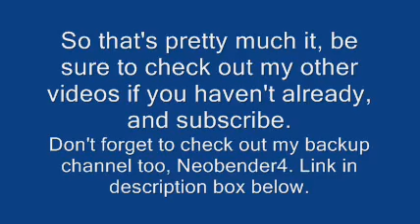Redgyarados vlog- Mardek LP stopped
Soundtrack you're listening to is a sneak peek at an upcoming new thing. Hope you like what you hear!